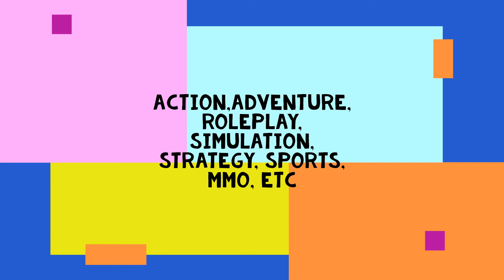CHANNEL INTRO II GANPATTI BAPPA MORIYA II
This Channel is just about chilling and playing together.Will cover all generes of game as shown in our intro.We will have special live streams and game plays.Remove all negetivity from your life and lets enjoy.
mobile games
PC games